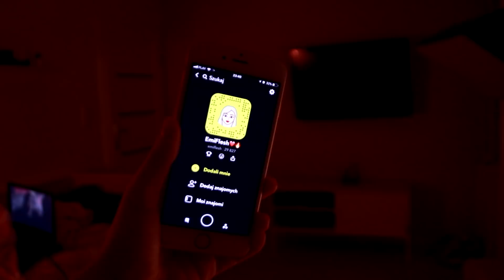My SCHOOL Night Routine 2017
SNAPCHAT emiflesh
Musical.ly emiflesh